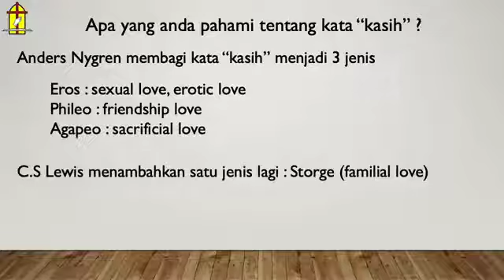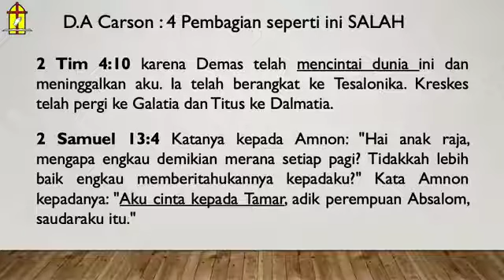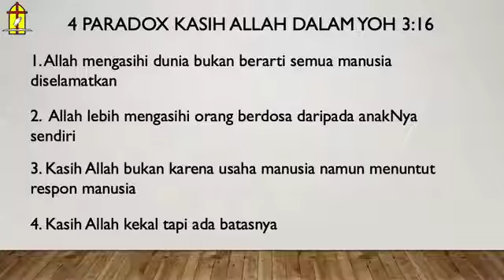PARADOKS YOH 3:16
Yoh 3:16 adalah ayat favorite bagi banyak orang percaya sepanjang zaman. Inti dari ayat ini menyatakan kasih Allah yang luar biasa bagi dunia. Meski demikian kita jarang merenungkan kasih Allah secara utuh dan biblika. Tidak sadar seringkali kita memakai ukuran kasih dunia untuk menilai kasih Allah sehingga kita gagal memahami kasih Allah dengan tepat. Kotbah ini berbicara tentang kasih Allah yang paradoks dalam Yoh 3:16. Paradoksikal kasih Allah inilah yang membuat kasih Allah sulit dipahami sekaligus ajaib bagi kita orang berdosa.